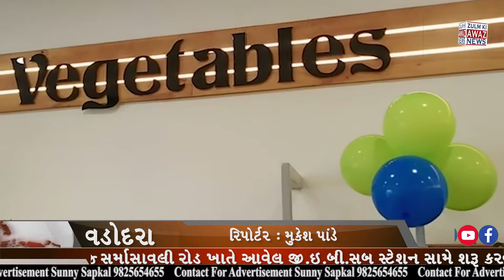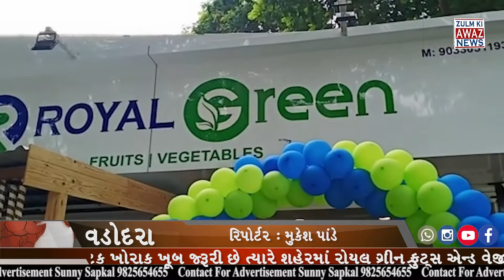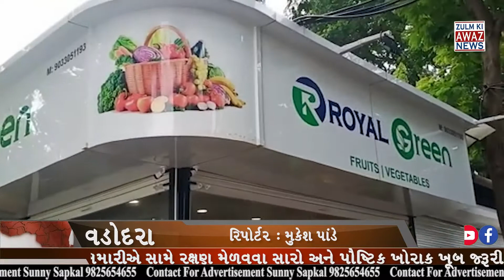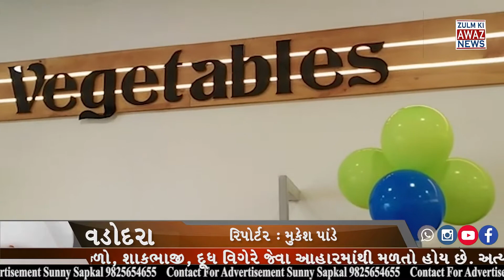સમા ખાતે રોયલ ગ્રીનની નવી શાખાનુ ઉદઘાટન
આપણાં સારા સ્વાસ્થ્ય નો આધાર એ આપણા ખોરાક પર નિર્ભર કરે છે અને ખોરાક એ સારા ફળો, શાકભાજી, દૂધ વિગેરે જેવા આહારમાંથી મળતો હોય છે. અત્યારના યુગમાં વિવિધ પ્રકારની બિમારીઓ ચાલી રહી છે આવી બિમારીઓ સામે રક્ષણ મેળવવા સારો અને પૌષ્ટિક ખોરાક ખૂબ જરૂરી છે ત્યારે શહેરમાં રોયલ ગ્રીન ફ્રુટ્સ એન્ડ વેજીટેબલ આઉટલેટ્સની બીજી શાખા આજરોજ સમા-સાવલી રોડ ખાતે આવેલ જી.ઇ.બી.સબ સ્ટેશન સામે શરૂ કરવામાં આવી છે. પ્રથમ શાખા ગોત્રી ખાતે આવેલી છે. આ રોયલ ગ્રીન ખાતે ઓર્ગેનિક શાકભાજી તથા ફળો લોકોને ઉપલબ્ધ થશે સાથે સાથે હોમડીલીવરી માટે પણ સુવિધા ઉપલબ્ધ કરાવવામાં આવી રહી છે જેમાં કસ્ટમર કેર નંબર ટૂંકમાં જ વેબસાઈટ પર જાહેર કરવામાં આવશે જેથી ગ્રાહકોને ઘરે બેઠાં જ ઓર્ગેનિક શાકભાજી, ફળો, જ્યુશ મળી રહેશે. હાલ કોરોનાની વૈશ્વિક મહામારી સમયે આપણા માનનીય વડાપ્રધાન શ્રી નરેન્દ્ર મોદીજીના આત્મનિર્ભર સ્વપ્નને સાકાર કરવા તરફ રોયલ ગ્રીન તરફથી એક પગલું ભરવામાં આવ્યું છે જે અંતર્ગત રોયલ ગ્રીન લોકોને રોજગાર તો આપી જ રહ્યું છે સાથે સાથે લોકોના સ્વાસ્થ્ય નું પણ ધ્યાન રાખી રહ્યું છે. બીજી તરફ ખેડૂતોને પણ તેઓના ખેતપેદાશ ના પોષણક્ષમ ભાવો મળી રહે તે તરફે પણ વિશેષ ધ્યાન આપવામાં આવ્યું છે. અહીં સ્વચ્છતા ની બારીકાઈથી કાળજી લઈને સોશિયલ ડિસ્ટેન્સિંગ તથા ફરજિયાત માસ્ક માટે ગ્રાહકોને વિશેષ આગ્રહ રાખવામાં આવી રહ્યો છે. આમ રોયલ ગ્રીન દ્વારા ત્રણ કોન્સેપ્ટ ને આવરી લઈ ચાલી રહ્યું છે જેમાં પ્રધાનમંત્રીશ્રીના આત્મનિર્ભર અભિયાન થકી લોકોને રોજગાર જેમાં ખેડૂતોનો પણ એક રીતે સમાવેશ કરવામાં આવ્યો છે સાથે સાથે સ્વચ્છતા અને લોકોના સ્વાસ્થ્યને ધ્યાનમાં રાખી વ્યાજબી કિંમતે લોકોને સારી શાકભાજી, ફ્રુટ્સ, ફ્રુટજ્યુશ તથા ફરસાણ મળી રહે તે અંગે વિશેષ ધ્યાન રાખવામાં આવ્યું છે. જે લોકો કોરોનાને કારણે અથવાતો અન્ય કારણોસર સ્ટોર પર નથી જ ઇ શકતા તેઓ માટે હોમડીલીવરી ની વ્યવસ્થા તથા તે માટે વેબસાઈટ પર કસ્ટમરકેઅર નંબર ઉપલબ્ધ કરાવવામાં આવી રહ્યો છે ત્યારે આજે સમા ખાતે રોયલ ગ્રીનની નવી શાખાનુ ઉદઘાટન કરવામાં આવ્યું હતું.